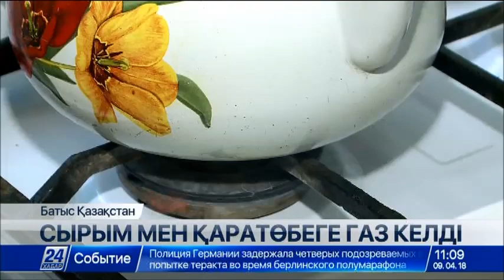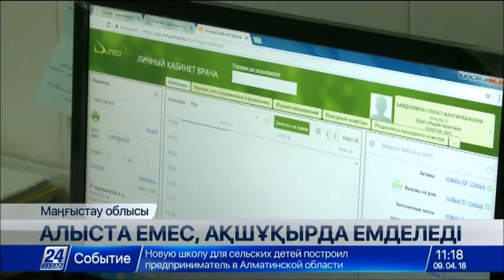09 сәуір 2018 жыл - 11.00 жаңалықтар топтамасы